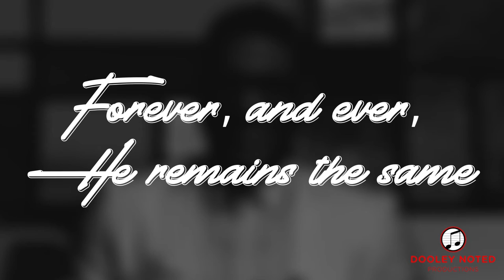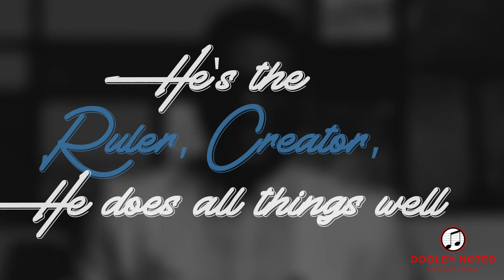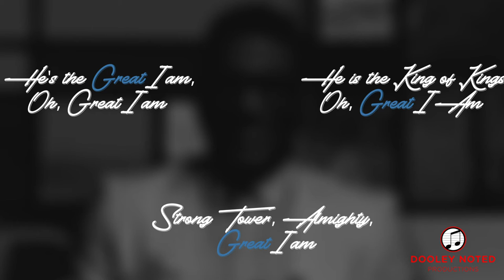"Awesome God" - Terrence J. Dooley & Testimony Official Lyric Video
Lyric video for popular church choir song, "Awesome God" by Terrence J. Dooley and Testimony.